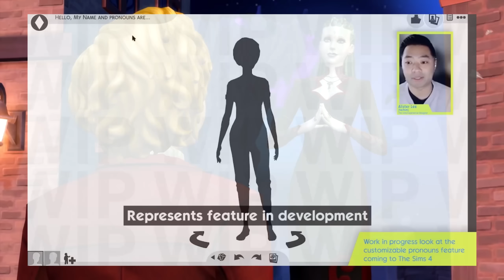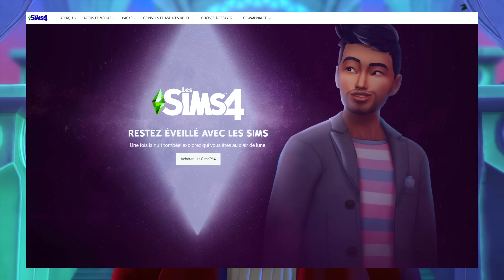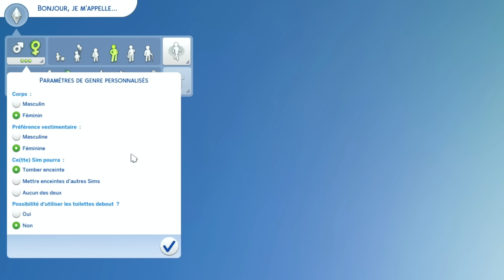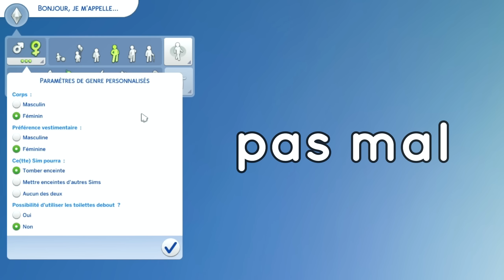MISE A JOUR secrète 🤫 : PRONOMS 🌈 Sims 4 | Informations et spéculations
La MISE A JOUR secrète 🤫 qui devrait arriver très bientôt dans les Sims 4 : les PRONOMS. 🌈 Voici une nouvelle vidéo d'information sur le jeu ! (Cliquez sur "Plus") 👇👇

💻 Cette vidéo est un nouveau type de contenu sur la chaîne destiné à s'informer et à discuter ensemble de l'actualité (informations, spéculations, avis...) et de l'avenir du jeu les Sims 4.

Que pensez-vous de cette (très probable et prochaine) mise à jour ?

CHAPITRES :
00:00 - Pourquoi cette vidéo ? (introduction)
00:45 - Indices
02:15 - Drapeau transgenre et annonce des SimGurus
05:25 - Questions sur la mise à jour
08:20 - Conclusion et remerciements

Je serai ravi de lire vos commentaires et de vous répondre. 😉

Ma devise : "Jouer 🖱 et partager 🎙" ___________________________________________________________________________
🎧 Musiques : "Good Times" et "Know Myself" par Patrick Patrikios. Merci pour ces belles musiques. 🎵
Me suivre/me contacter sur les réseaux : Instagram - Facebook - Twitter - Origin